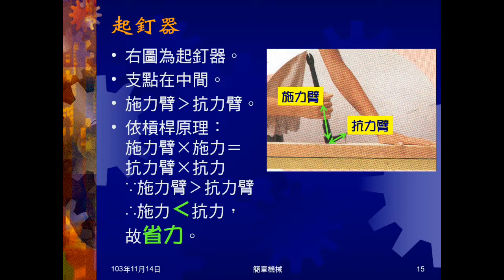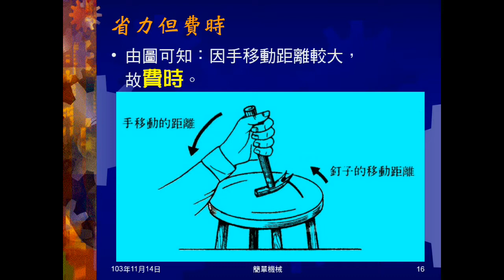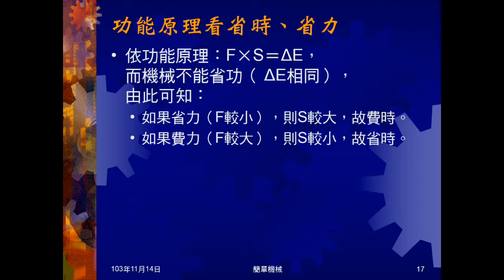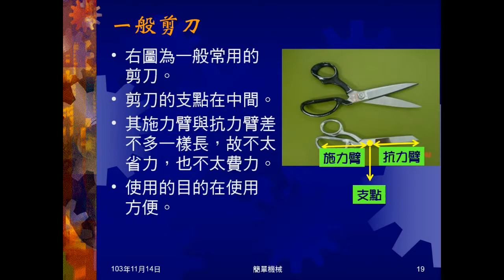103學年國三理化 簡單機械02：判斷省時、省力或使用方便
以起釘器說明省力者會費時，以功能原理及槓桿原理說明何種情況省力，何種情況省時，而以一般剪刀說明使用方便。